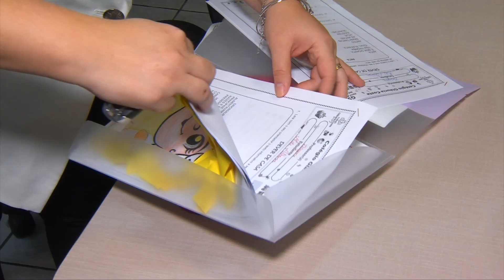18 de Junho - Dia Mundial do Orgulho Autista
O Dia Mundial do Orgulho Autista é celebrado anualmente em 18 de junho. A data foi instituída para esclarecer à sociedade sobre as características únicas de quem possui o Transtorno do Espectro Autista (TEA). Além de provocar, nos diagnosticados e seus parentes, o orgulho de ser autista. Veja mais detalhes na reportagem de André dos Santos e Roniel Matos, da TV Assembleia.